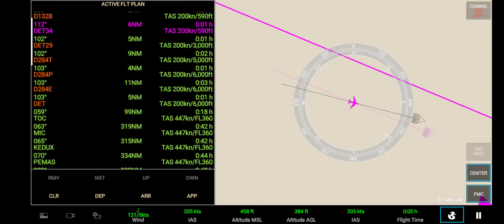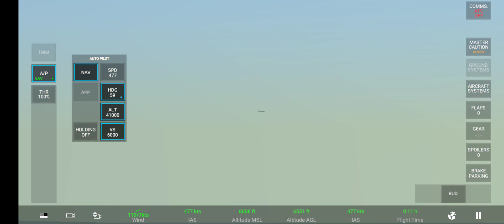Airbus A380-800 RFS Pro